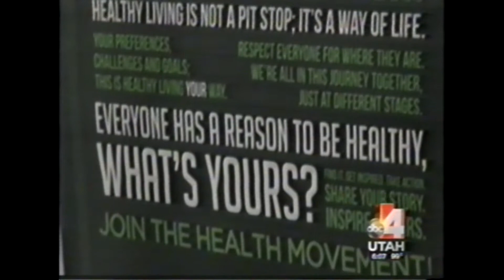Health Movement ABC4 Utah